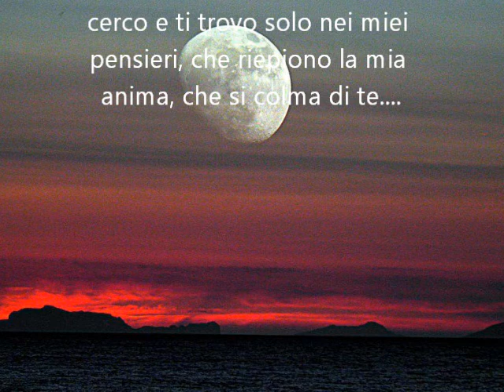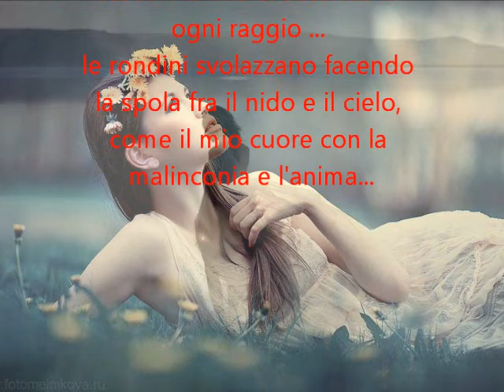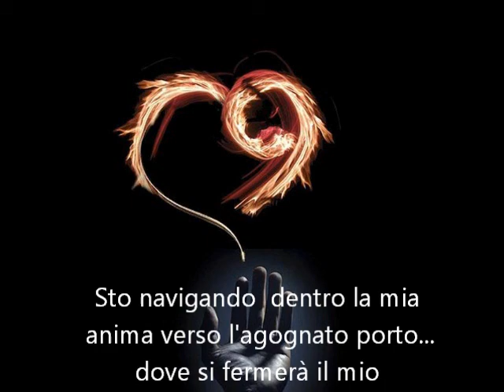l'immensità.wmv "Giuseppe Demetrio Leonardo Marra"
Giuseppe Demetrio Leonardo Marra